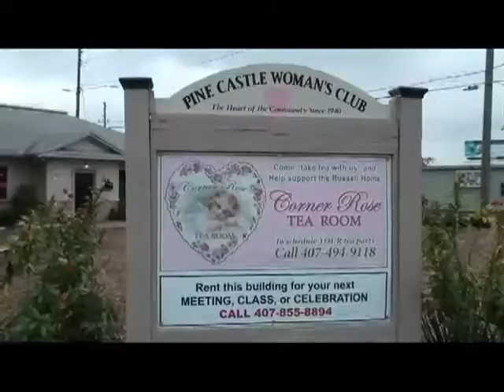Corner Rose Tea Room in Pine Castle, Florida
The Corner Rose Tea Room is a community involvement project by members of the Pine Castle Woman's Club. Half the profits are donated to the Russell Home for Atypical Children. The tea room is open by appointment on Mondays and Tuesdays. Club members discussed the tea room at the 2014 Pine Castle Pioneers Day celebration. This video was produced as a community service